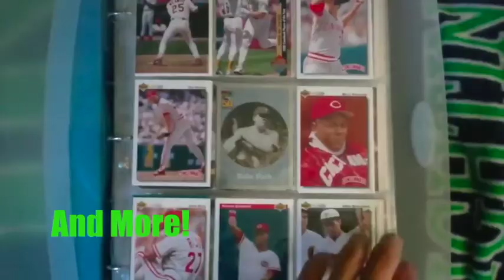WWE Payback 2020 Thoughts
Ryan of Cincy Fan Zone
 shares his thoughts on WWE Payback 2020.